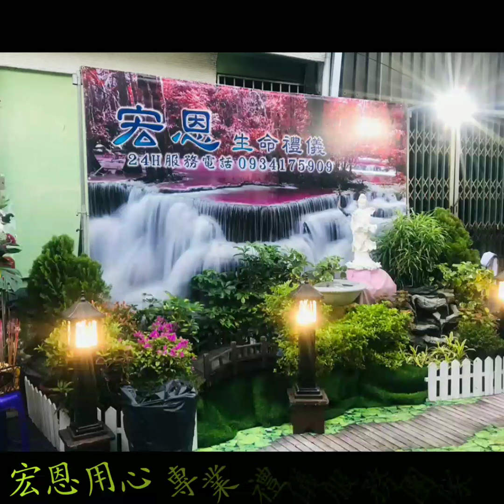宏恩禮儀團隊1/13吳府順義老先生追思會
宏恩承辦